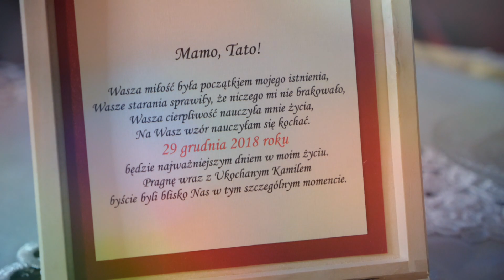ZWIASTUN SLUBNY MARTY I KAMILA